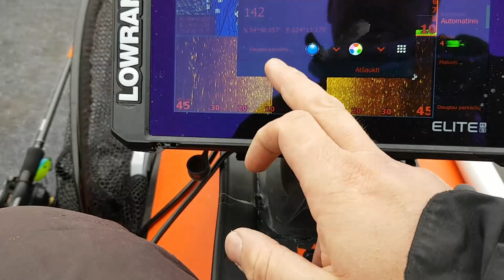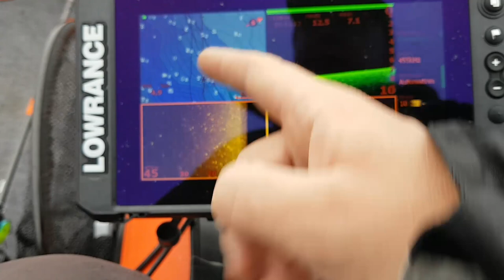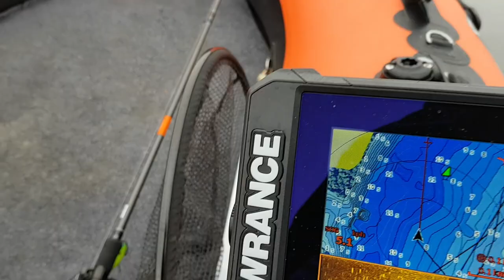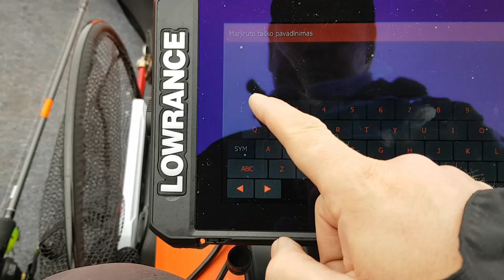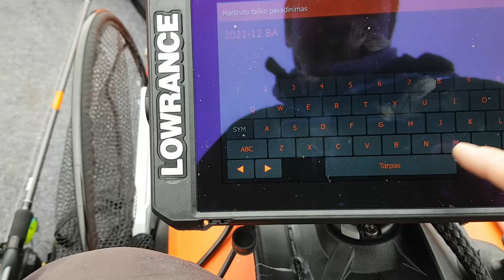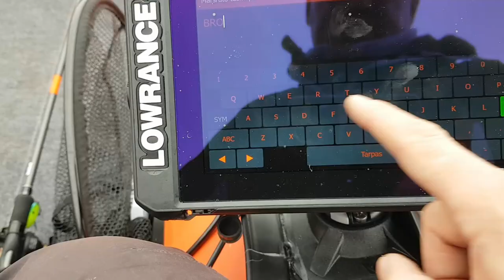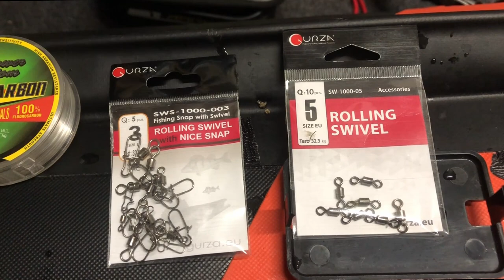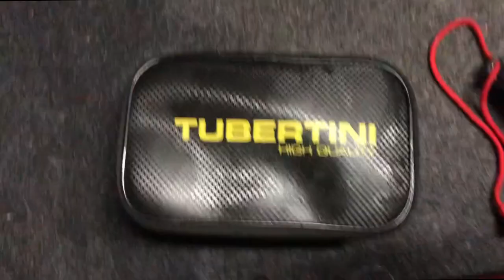PERSPEKTYVIŲ TAŠKŲ PAIEŠKA // VELKIAVIMAS // KAIP DEDUOSI TAŠKUS // Klubas FWS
Visi lekiam žvejoti ir tikriname dažniausiai savo žinomus taškus. Bet nedaugelis skiriame laiko perspektyvių taškų paieškai. Va būtent šiandien mano video ir yra apie tai ,kaip aš ieškojau perspektyvių vietų.  Kaip aš tai darau, kodėl tai darau ir kaip aš deduosi taškus - visi atsakymai filmuke. Be to kad būtų nenuobodu plaukiu velkiaudamas. Taigi gero žiūrėjimo, tikiuosi šis video duos informacijos. Nebūkite abejingi paspauskite PRENUMERUOTI  ir PATINKA mygtukus, Jums tai nieko nekainuos bet mums tai labai svarbu, Ačiū.🙂

NUORODOS Į NAUDOJAMUS ĮRANKIUS 👇👇👇👇👇👇
Spiningas